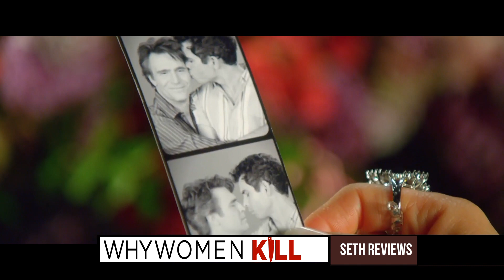WHY WOMEN KILL | CBS ALL ACCESS' NEW DRAMA REVIEW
The creator of Desperate Housewives returns to television with the new CBS All Access drama "Why Women Kill" which takes a look into the lives of three women across the generations and what goes on into their marriages.
Does this series make the cut? Find out here!